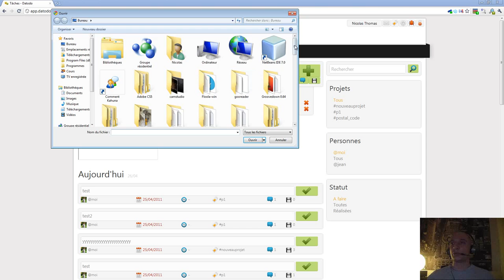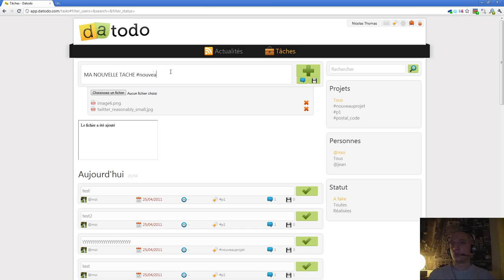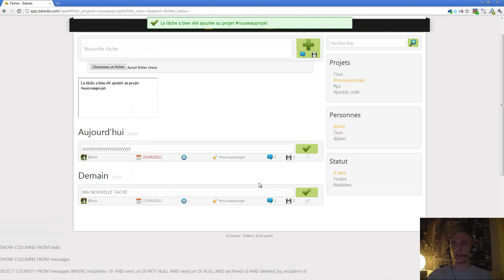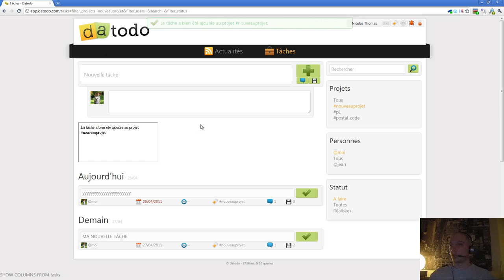Episode n°114 - Ajout de tâches avec Javascript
Dans cette vidéo, je vous montre comment j'ai mis en place l'ajout de tâche avec Javascript, je vous explique la difficulté que j'ai eu pour l'envoi de fichiers et la solution que j'ai trouvée.